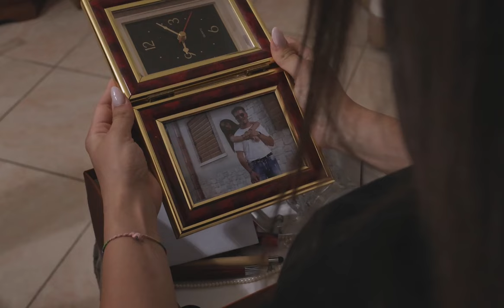Anima Kronos - il mio primo cortometraggio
Rivivi il passato, ma cosa accade se i tuoi ricordi non sono più gli stessi?

Se volete potete caricarlo anche su Letterboxd facendomi sapere la vostra - Anima Kronos on Letterboxd

Quest'anno, sfruttando un esame all'accademia dove studio cinema e audiovisivo, ho realizzato quello che considero il mio primo vero cortometraggio tra scrittura, direzione, riprese e montaggio. Ho girato altri progetti in passato, ma mai con questo livello di impegno e dedizione. "Anima Kronos" è nato da un’idea che ha preso vita con zero budget, senza attori professionisti (che però si sono rivelati straordinari) e con l’incredibile supporto dei miei amici, sia davanti che dietro la macchina da presa. A loro va un grazie infinito!

Questo corto è il frutto di un’estate intera di lavoro, tra imprevisti, cambiamenti, e continue revisioni. Finalmente, dopo tanto sudore e fatica, "Anima Kronos" vedrà la luce il 21 settembre!

Un ringraziamento speciale va a: Gli attori, le comparse e tutto lo staff di supporto - Elisa Lo Iacono, Enza Cammarata, Lucia Li Puma, Maria Josè Favari, Ludovica Lo Iacono, Marco Iacono, Joy Sangiorgi, Cristina Ferreri, Gaia Dispenza, Giovanni Di Lemmi.